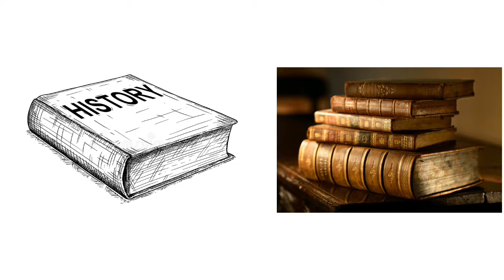Secret Of Taj Mahal - Soyod Ahmed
Mystery Of Taj Mahal - তাজ মহাল শাহজাহান কেন বানিয়েছিলেন - তাজ মহালের অজানা রহস্য  - Maya World BD

In this video, an attempt has been made to reveal the real secret of all the superstitions and misconceptions people have about the Taj Mahal.  We have tried to clear you all from the many misconceptions we have about the Taj Mahal.